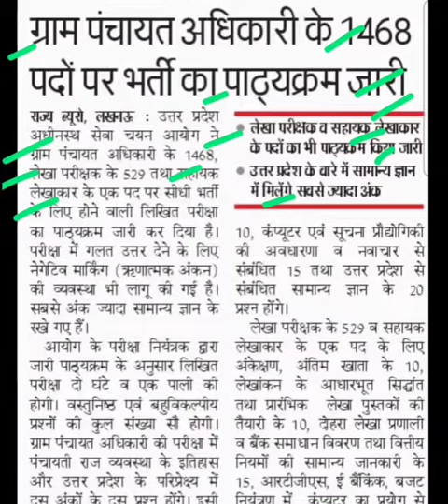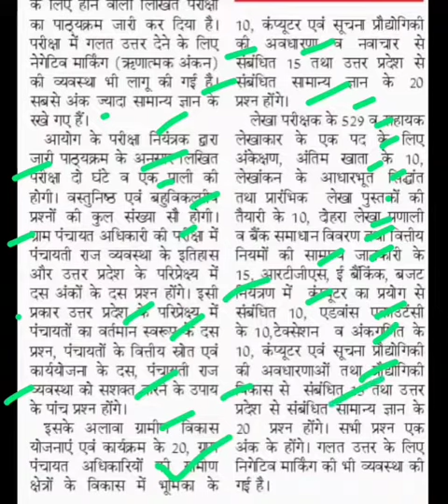ग्राम पंचायत अधिकारी भर्ती का पाठ्यक्रम जारी,upsssc gram panchayat adhikari bharti latest update